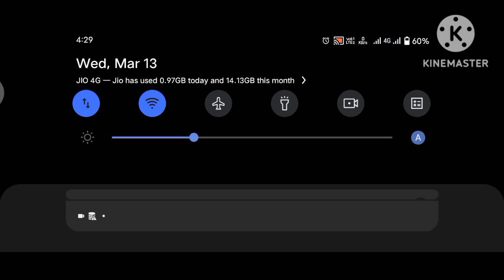Attitude gaming vsm4 💯 वायरल youtube $how to among